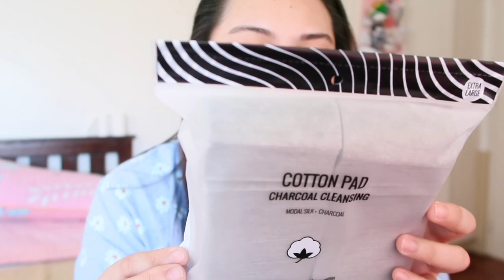MINISO HAUL 2019 I Philippines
💄ABOUT ME💄

💄FILMING GADGETS💄
Filming Camera: Canon G7x Mark II
Vlogging Camera: Canon G7x Mark II
Edit Video Thru: Mac Apple Imovie 10